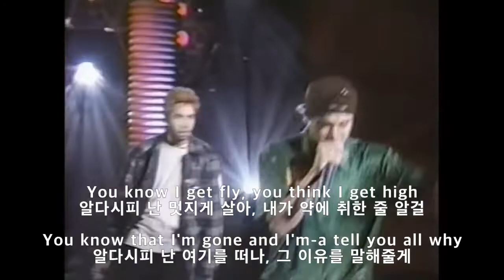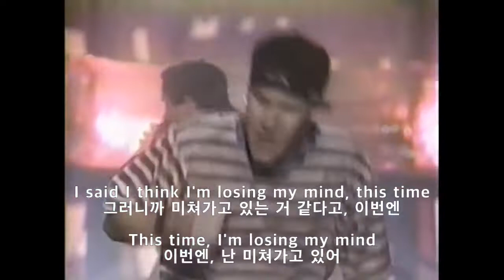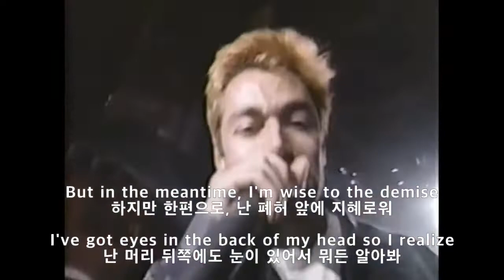비스티 보이스-So What'cha Want (가사해석)